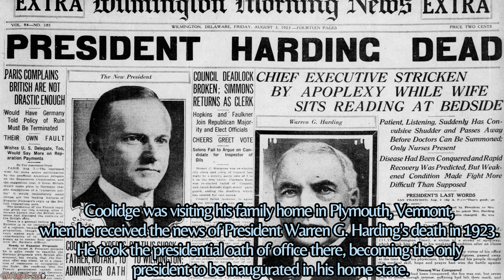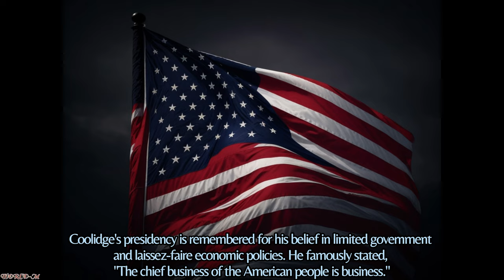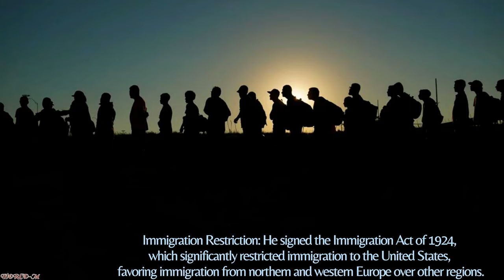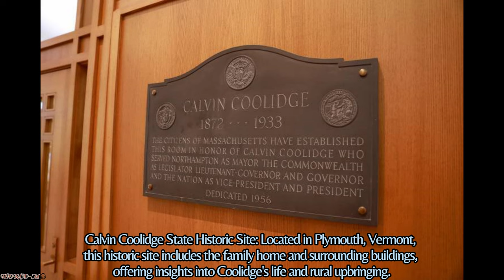Music with 30th U.S. President Calvin Coolidge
Music from: @musical-peaceful-joyful